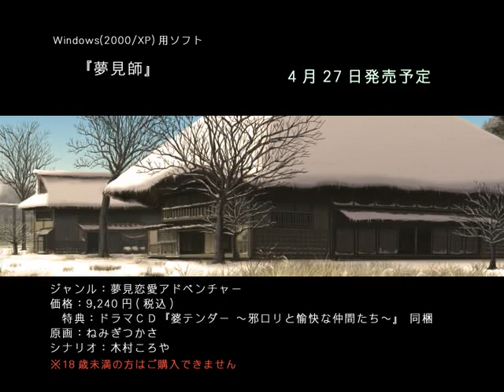Yumemishi OP [Princess Soft]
Yumemishi - Princess Soft game OP.

According to websites this game is available for PC and PS2 also. Correct me if i'm wrong.